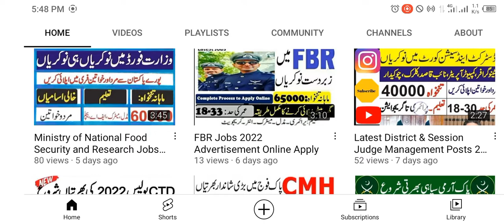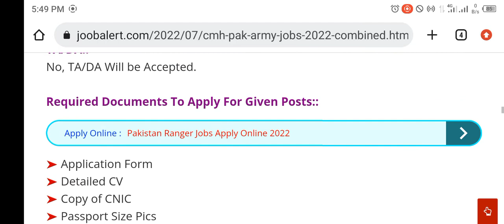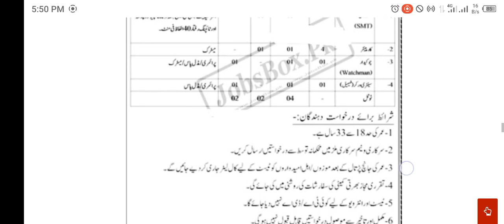CMH Pak Army Jobs 2022 - Combined Military Hospital Jobs 202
CMHPakArmyJobs2022-CombinedMilitaryHospitalJobs202
CMHPakArmyJobs2022-CombinedMilitaryHospitalJobs
latestCMHPakArmyJobs2022-CombinedMilitaryHospitalJobs202

CMHPakArmyJobs2022-CombinedMilitaryHospitalJobs202

Today, new Government Emptiness is publicized in the Zhob District of Balochistan as Combined Military Hospital CMH Zhob Jobs 2022. This empty information is announced in the Daily Jang.